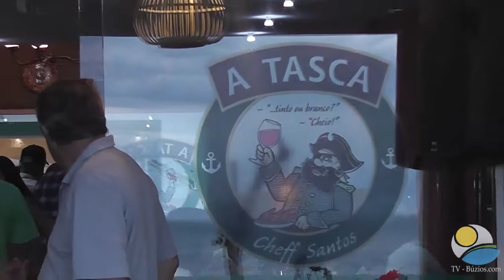Festa Surpresa para Claudia Carrilho.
Festa Surpresa para a Secretaria de Desenvolvimento social, Trabalho e Renda.